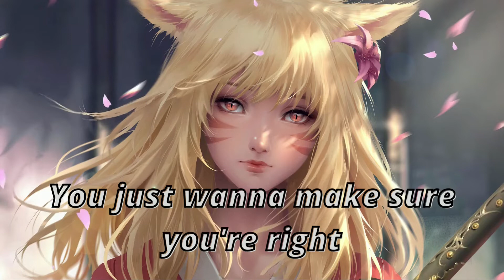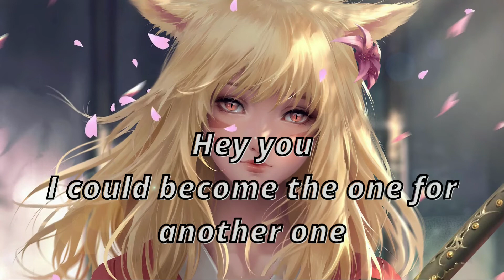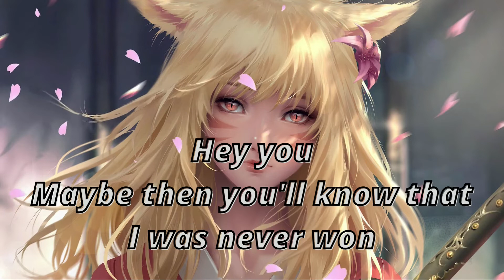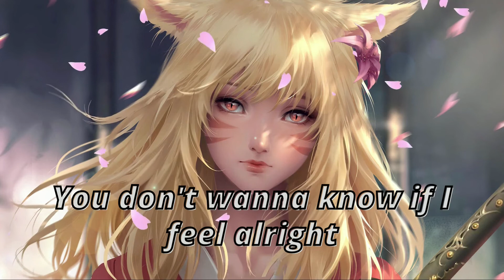Got-Me-feat-Nito-Onna-Poylow-TRADUÇÃO e LEGENDAS lyrics ncs no copyright sounds Pop music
Got-Me-feat-Nito-Onna-Poylow-TRADUÇÃO e LEGENDA lyrics-ncs no copyright sounds ELETRONIC MUSICMusic Mix 2021🎧Remixes of Popular Songs🎧EDM Gaming NO COPYRIGTH NCS

Muitas pessoas querem aprender a cantar em inglês- Esse vídeo traz o sucesso Got-Me-feat-Nito-Onna-Poylow-Traduzido e na segunda etapa traz as legendas (Lyrics) para você fazer um dueto com a cantora. Quanto mais você treinar nesse vídeo mais aprenderá a cantar essa música em inglês com sua família. Vídeo útil para sala de aula cursos e reunir a família em entretenimento educativo musical.

MÚSICA:
Lyrics
GOT ME
I don't wanna see you
I don’t wanna hear you tonight
I don't wanna fight you
You don't wanna know if I feel alright
I don’t wanna just forgive you
I just wanna be fine
I'll be waiting for a sign to light up, yeah
And your heart is out of sight
I just wanna feel mine
Hey you
I'm gonna be the one for another one
Hey you
Maybe then you'll know that I was never won
I don't wanna fear you tonight
You don't wanna know me
You just wanna make sure you're right
I don’t wanna feel you tonight
Got me
Got me
Can I heal you?
Got me
Got mе
I don't wanna call you
I don't wanna know what you think
I'm the one you go to
Whеnever you feel like you’re about to sink
I don't wanna just forget you
But I wanna be fine
Hey you
I could become the one for another one
Hey you
Got me
Got me
Ooh
Got me, got me, got me

TRADUÇÃO Letra
ME PEGOU
Eu não quero te ver
Eu não quero ouvir você esta noite
Eu não quero lutar com você
Você não quer saber se eu me sinto bem
Eu não quero apenas te perdoar
Eu só quero ficar bem
Eu estarei esperando um sinal acender, sim
E seu coração está fora de vista
Eu só quero sentir o meu
ei você
Eu vou ser o único para outro
ei você
Talvez então você saiba que eu nunca fui vencido
Eu não quero ter medo de você esta noite
Você não quer me conhecer
Você só quer ter certeza de que está certo
Eu não quero sentir você esta noite
Me pegou
Me pegou
Posso te curar?
Me pegou
Me peguei
Posso te curar?
Eu não quero te ligar
Eu não quero saber o que você pensa
Eu sou aquele que você vai
Sempre que você sentir que está prestes a afundar
Eu não quero apenas te esquecer
Mas eu quero ficar bem
ei você
Eu poderia me tornar um para outro
ei você
Me pegou
Me pegou
Ooh
Me pegou, me pegou, me pegou
Posso te curar?
Me pegou
Ooh

Saiba mais
Ouça músicas sem anúncios com o YouTube Premium
Música
Got Me
Artista
Poylow, Nito-Onna

Top music channel (Canal Acústico e Mais) foi criado para ajudar os criadores de conteúdos na busca de material nocopyright/Royallty Free music. uplowads de toda semana